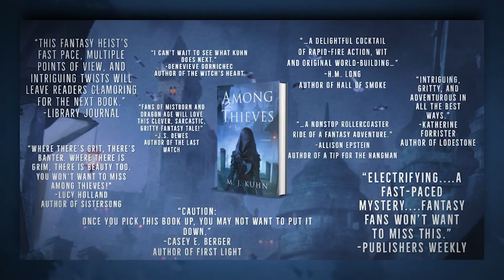"Pokémon Ruby, Sapphire, and Emerald" | Turn-By-Turn S1 E12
Daniel and Alex wrap up season 1 with Pokemon Ruby, Sapphire, and Emerald Versions.

HOSTS: Daniel McGarr, Alex Wheeler